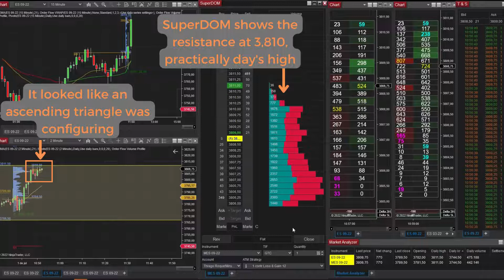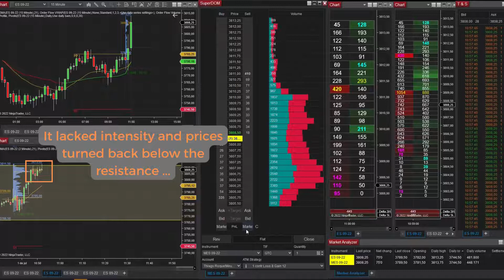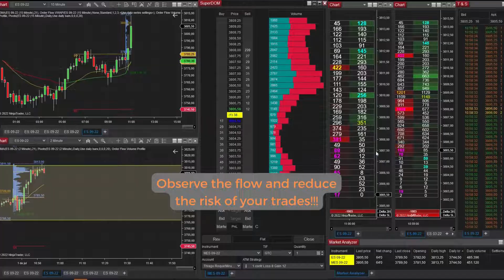Day trading E-mini S&P Futures | False BREAKOUT - trading strategy with NinjaTrader (scalping)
In futures day trading, having the ability to read the order flow may definitely help you avoid entering in the wrong side in a breakout detected in your charts. Based on it, you can have a better interpretation of the facts, increasing the probability of identifying whether it is a false or a real one.

0:00 Intro
1:55 Trade entry
2:14 Trade close Risk Statement:

Trading futures and forex carries substantial risks and is not for all investors. An investor could potentially lose all or more of the initial investment. Risk Capital is money that can be lost without jeopardizing the person's financial security or lifestyle. Only risk capital should be used for trading, and only those with sufficient risk capital should consider trading. Past results are not necessarily indicative of future results.

Statement of Hypothetical Results:

Hypothetical performance results should have many inherent limitations, some of which are described below. No representation should be made that any account will or is likely to have results similar to those shown; in fact, there are frequent differences between the hypothetical results and the actual results obtained by any trading program. One of the limitations of hypothetical performance results is the fact that they are prepared with hindsight benefits. Furthermore, hypothetical trading does not involve financial risk, and no hypothetical trading record can account for the financial risk of actual trading. For example, the ability to withstand losses or to adhere to a particular trading program regardless of losses are material points which can substantially affect actual trading results. There are many factors related to the markets in general, or to the implementation of any specific trading program, which cannot all be considered in preparing hypothetical results, all of which can adversely affect trading results.